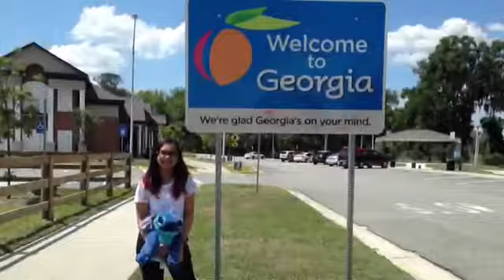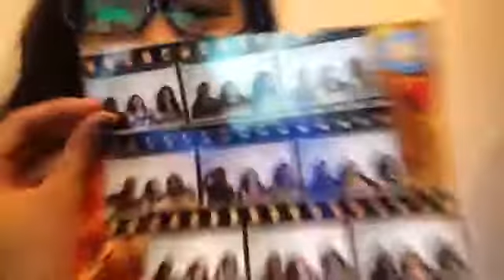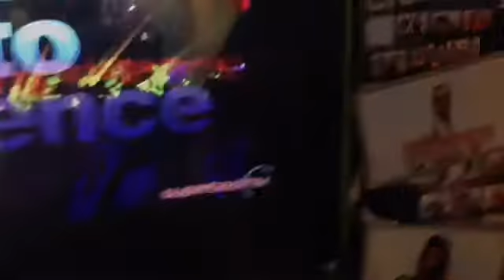Atlanta 2017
Second time visiting the city I grew up in after moving to the Philippines! Hope you guys enjoy us reliving memories😊